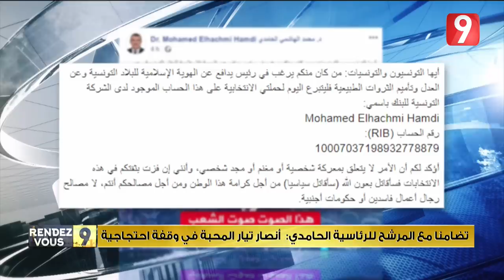Rendez-Vous 9 S02 - Ep09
Rendez-Vous 9 S02 - Ep9